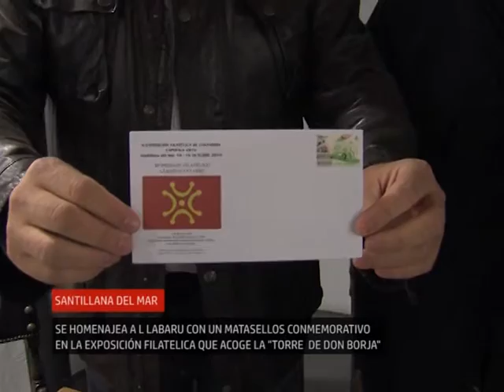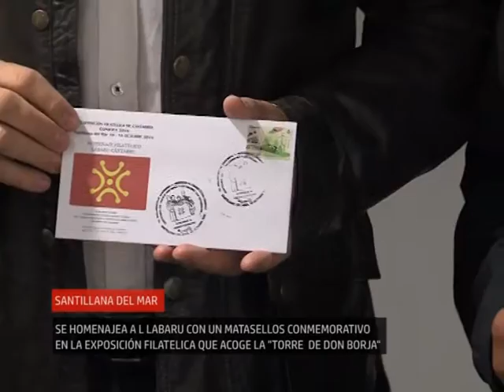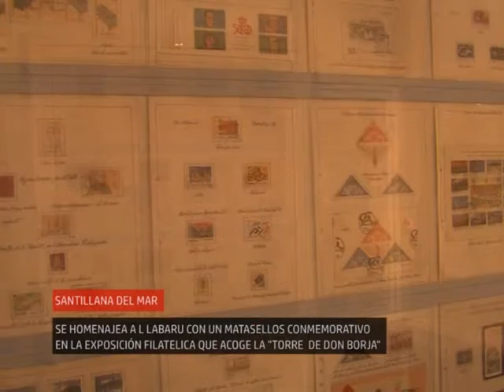MATASELLOS CONMEMORATIVO DEL LABARU